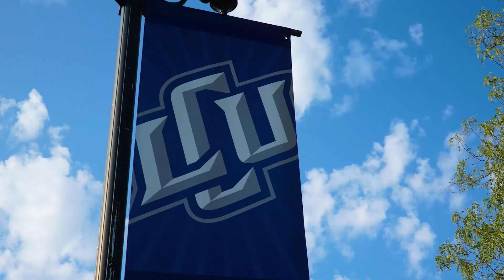LCU Admissions Advisor - Kara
Kara, one of our Admissions Advisors, loves LCU! Talk to her for two seconds and she'll make you ❤️ it, too!